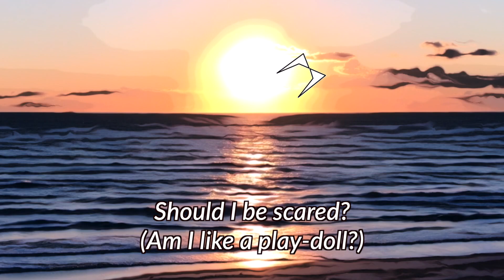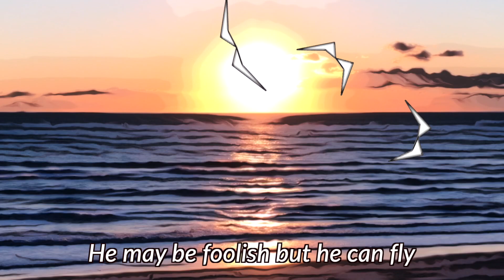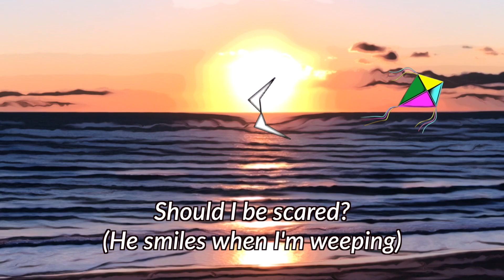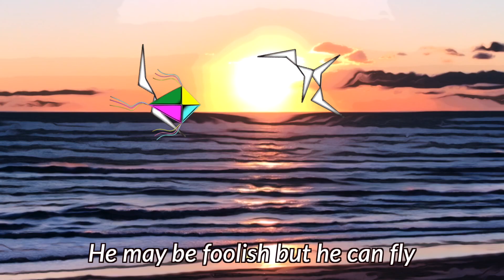Foolish (He Can Fly) - Federica Zammarchi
Music & Lyrics by Federica Zammarchi

Foolish (He Can Fly)

Could he be child?
(Can I feel emotion?)
(He smiles when I'm happy)
Should I be scared?
(Am I like a play-doll?)
Is he the one?
A life in a bubble

He may be foolish but he can fly

Could I be child?
(Can he feel emotion?)
Am I the one?
(Am I inspirating?)
He smiles when I'm weeping
I'm happy in the bubble

He may be foolish but
Can I fly too?

Mix&Master By Mauro Lamanna @Lipstick Studio